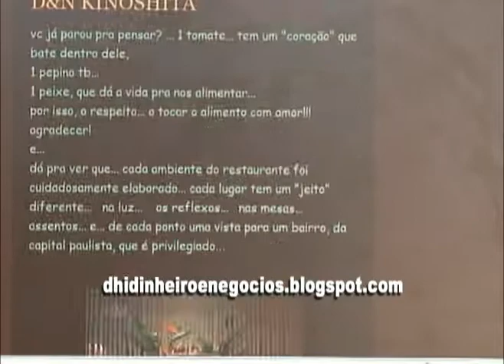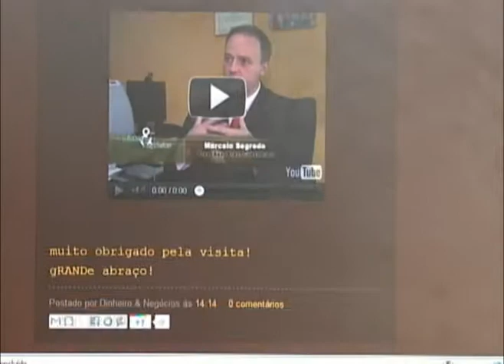INSPIRA Mais - Charme e Beleza!